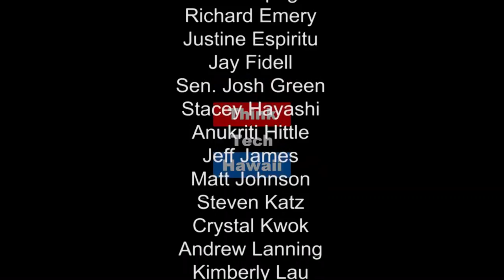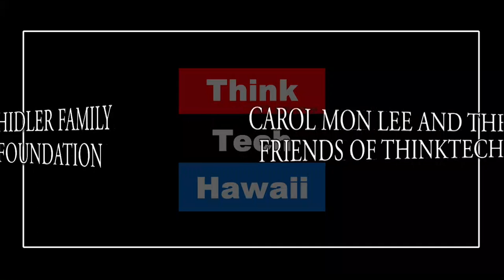Food Safety Forms a Vibrant Local Food System - CFS - Hawaii Center for Food Safety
Ashley Lukens has been the Program Director for the Hawaii Center for Food Safety since 2014. Through legal, policy, research, education and community organizing initiatives, the CFS Hawaii Program focuses on the impacts of industrial agriculture on the Islands, and promotes a vibrant local food system by supporting sustainable farming, soil restoration and seed saving projects. Today we'll hear about CFS Hawaii's current priority projects and recent accomplishments, and learn more about Ashley's diverse background and what motivates her work.